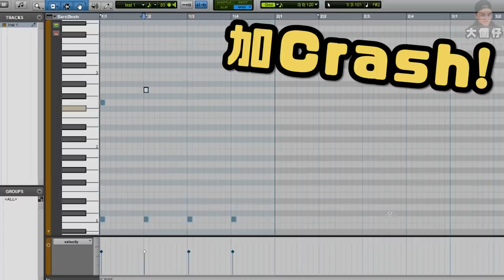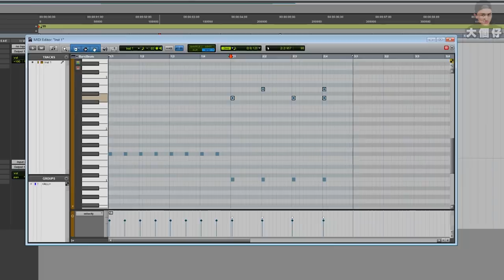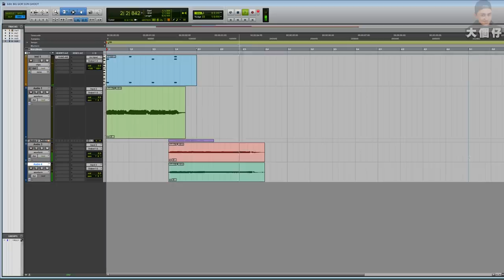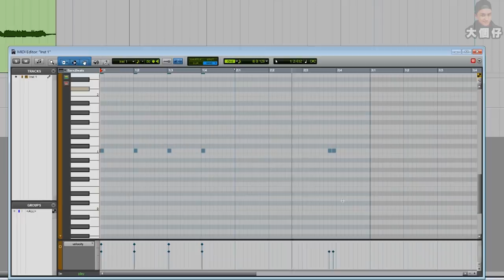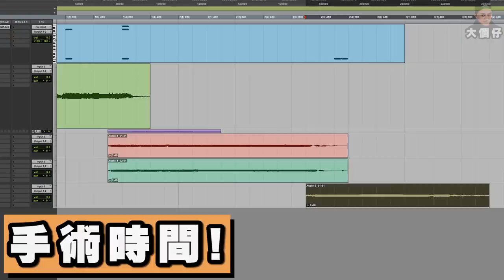【教學】如何十分鐘自製音樂？！我係咁做的！頻道開場音樂！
到底今次造完之後妹妹有咩講？
記得睇埋遲Ｄ既番外篇lol到時又有野俾你地決定！！